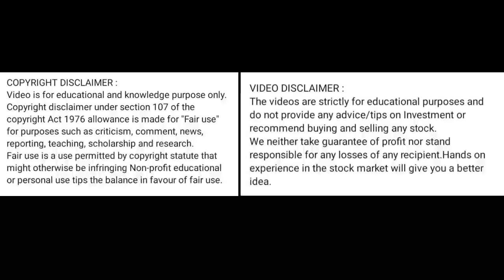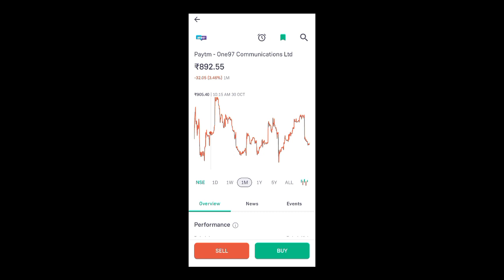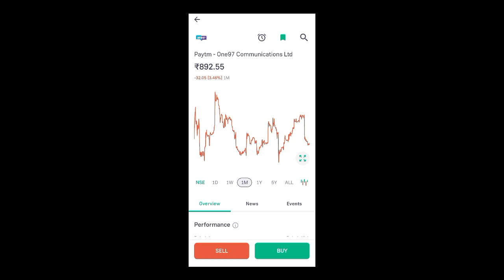paytm share price today l paytm share news today l paytm share latest news today l paytm share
paytm share review
paytm share crash
paytm shares hold or sell
paytm share break out